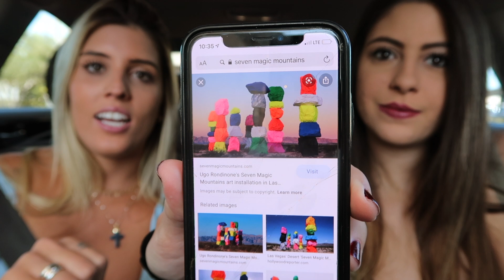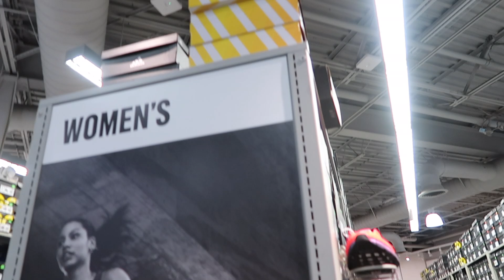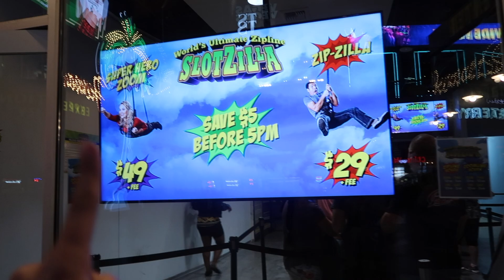FOMOS NAS PEDRAS COLORIDAS, A PAULA VOOU- LIFE IN VEGAS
HELLO PEOPLE!!!

Esse é o terceiro vlog com a Paulinha. Fomos nas pedras coloridas e na rua mais iluminada de Las Vegas.